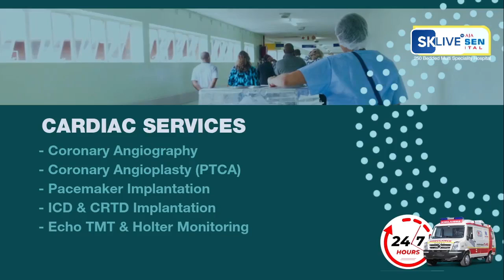The Health Hour | Dr Kalyan Khan Vice Principal Jalpaiguri Govt Medical | Episode 1